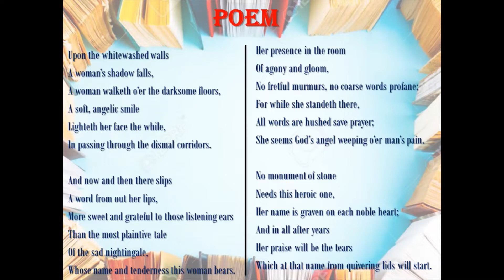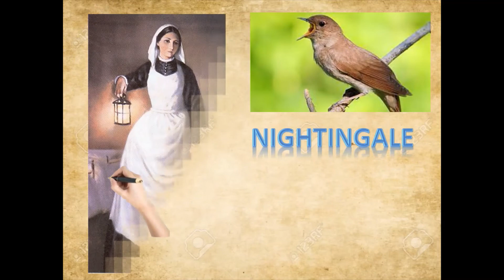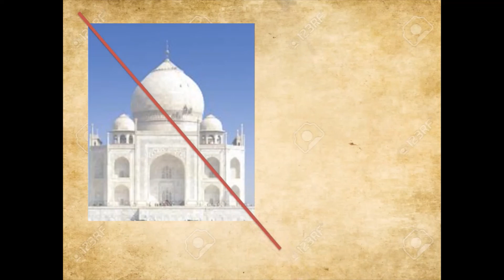Explanation of the poem Florence nightingale/Written by Emma Lazarus/ By Sarrvika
Hello guys,
In this video i will be explaining the poem "Florence Nightingale" written by Emma Lazarus as a tribute to Florence Nightingale's Service towards the wounded soldiers in the Crimean war.

Hope u can understand this video..

Bye👋..